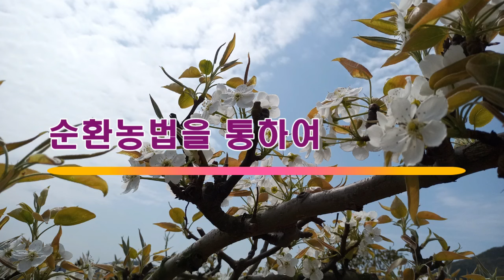[텃밭농부.667] 단호박 아들순 적심하기.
단호박 아들순은 20마디에서 과감하게 자르세요!